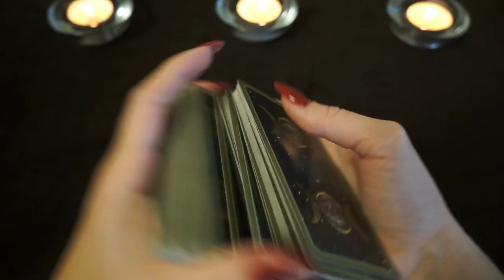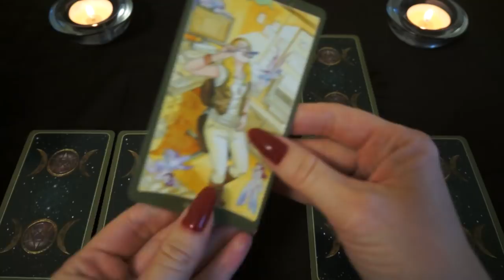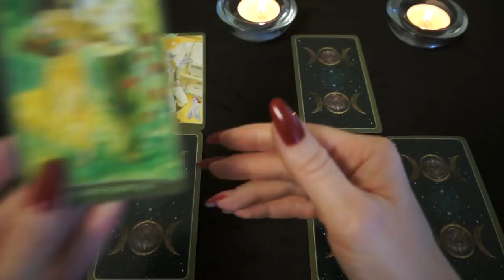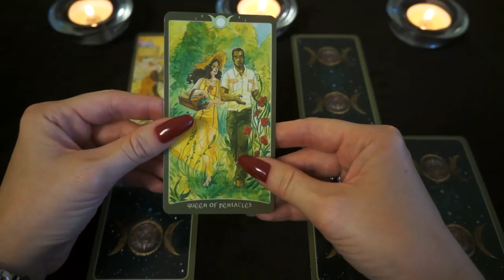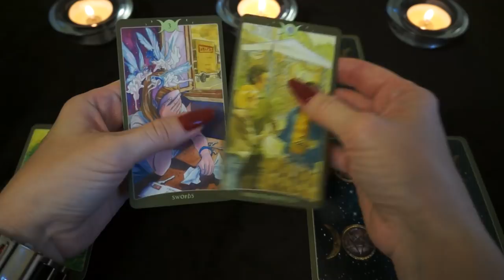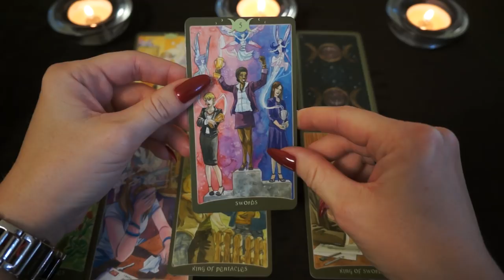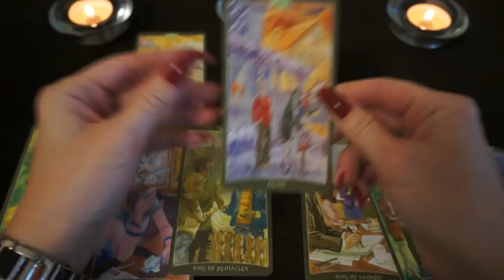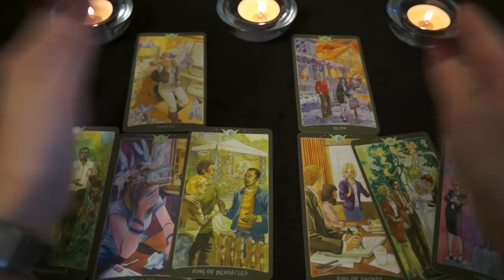ТЕЛЕЦ. Тароскоп на ИЮЛЬ 2018